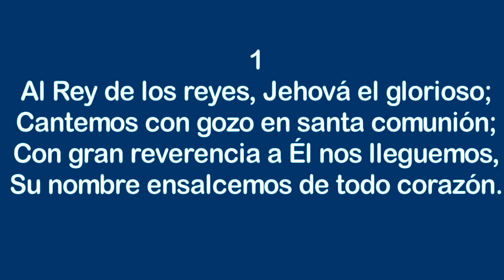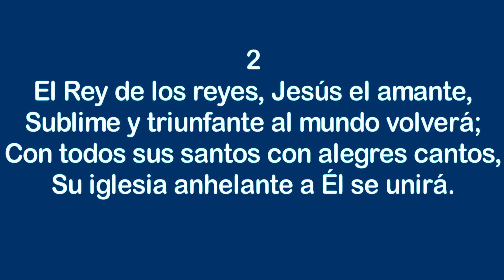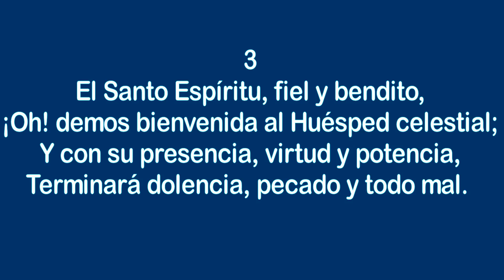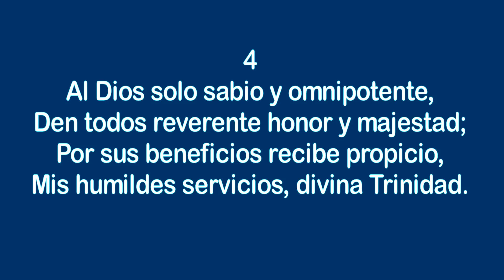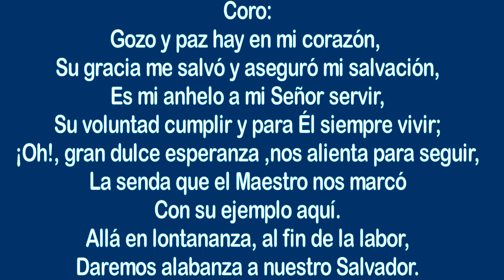El Rey de los reyes - Himnos Inspirados Selectos Nº 6